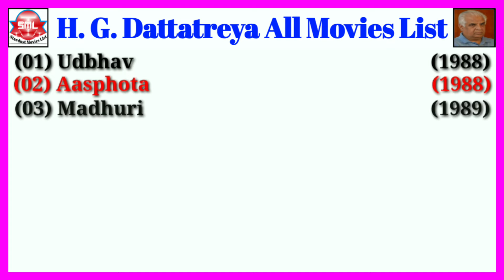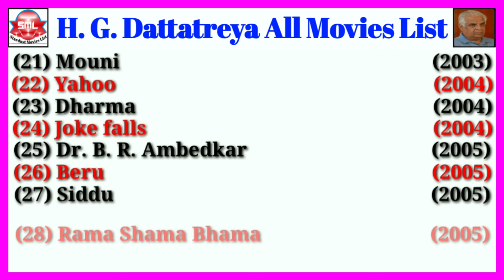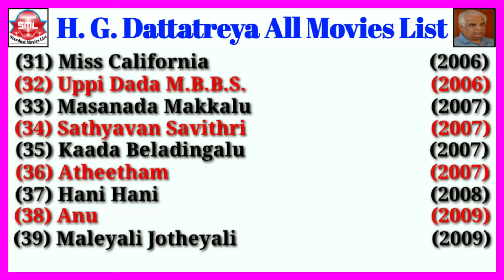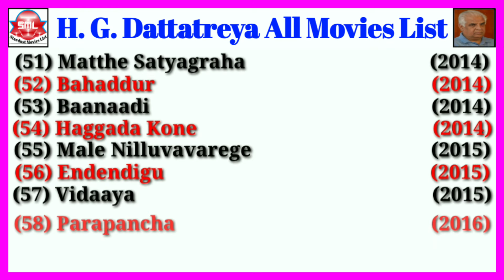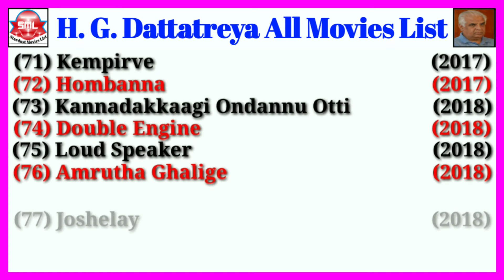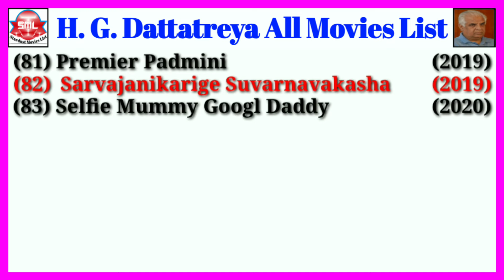H. G. Dattatreya All Movies List